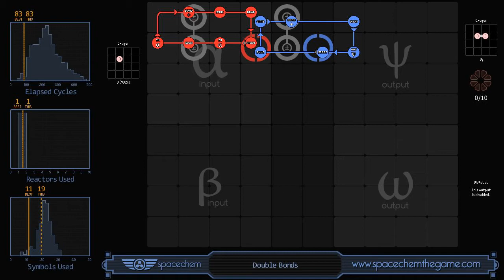SpaceChem - Double Bonds (83/1/19)